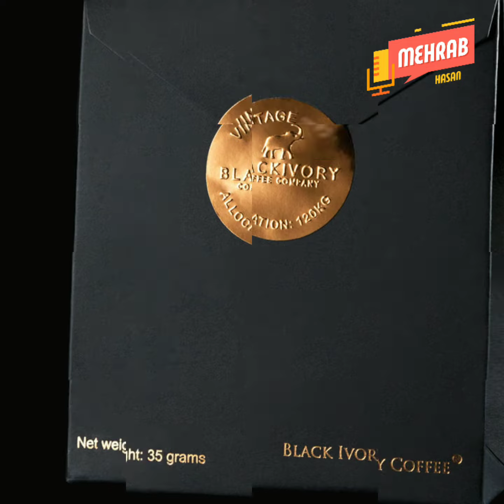কফি মনে করে এসব কি খাচ্ছেন একবার দেখুন! Elephant Dung Coffee in Bangla - Mehrab Hasan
Bangla facts | Did you know | Interesting Bangla facts | Mehrab Hasan | Top 10 Bangla facts | Black Ivory Coffee | Most Expensive Coffee |